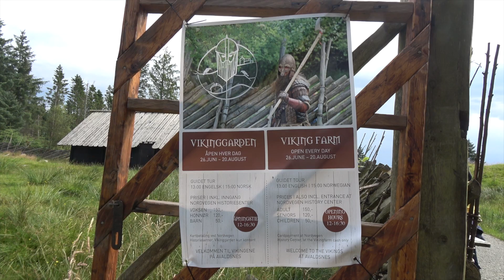Viking farm / Vikinggarden at Bukkoy (Norway/Norge)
VALPARD FILMS